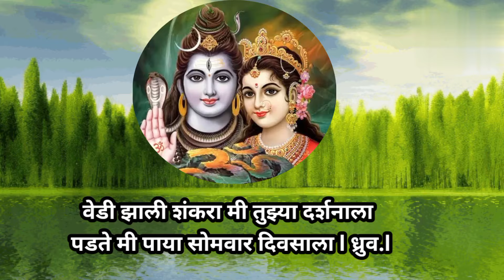श्रावण सोमवार विशेष ☘️महादेवाचे धडाकेबाज कर्णमधुर भजन ऐकुन शिवमय व्हाल🚩लिहून घ्या@santkrupa2604